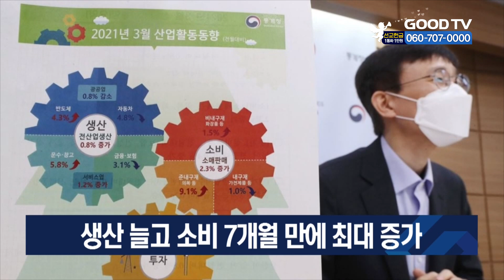생산 늘고 소비 7개월 만에 최대 증가 [GOODTV NEWS 20210430]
지난달 산업생산이 두 달 연속 증가세를 이어갔습니다. 통계청에 따르면 3월 전 산업생산 지수는 112.6으로 전월보다 0.8% 증가하며 2월 2.1% 증가한데 이어 두 달 연속 증가했습니다. 반도체 수급난 탓에 제조업 생산은 위축됐지만, 서비스업은 9개월 만에 가장 크게 늘었고 소비도 7개월 만에 최대 증가폭을 기록했습니다. 정부는 "생산·소비·투자 지표가 2분기 이상 증가세를 지속하고 있다"며 경기 회복에 대한 기대를 나타냈습니다.

* 방송시간
 GOODTV NEWS

● 본방 : 월 ~ 금요일 21:50
● 재방 : 화 ~ 금요일 06:50  /  토요일 06:00
● 삼방 : 화 ~ 금요일 12:00   /  토요일 14:00

* 시청방법

- IPTV: KT Olleh TV 234번, SKB Btv 303번, LG U+ 273번
- 위성TV: KT 스카이라이프 186번
- 케이블: Btv 케이블 224번, LG헬로비전 289번, 딜라이브 303번,